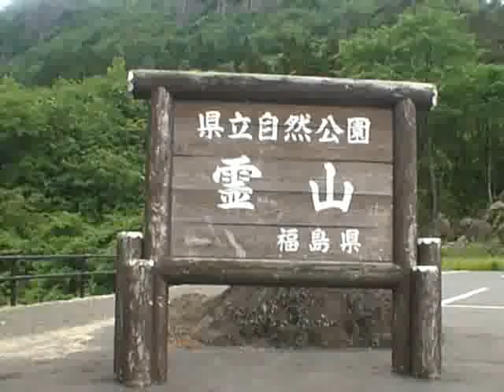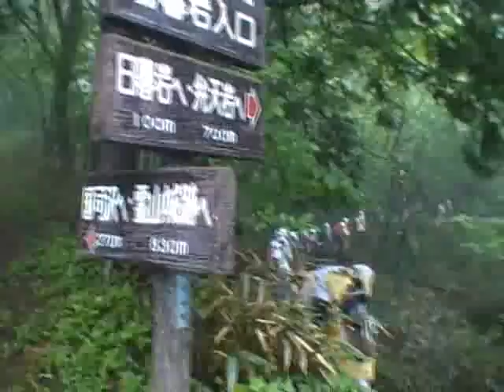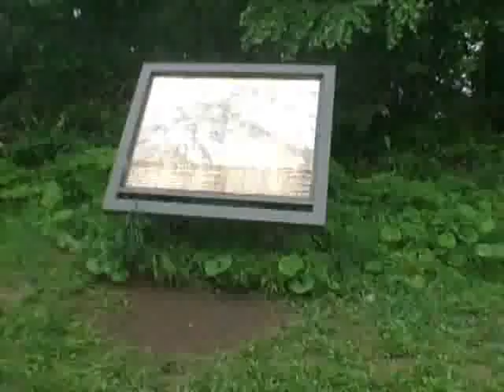FDNマニアックドキュメント 霊山入峰修行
福島県伊達市霊山登山の様子です